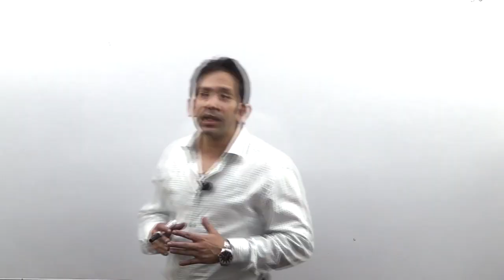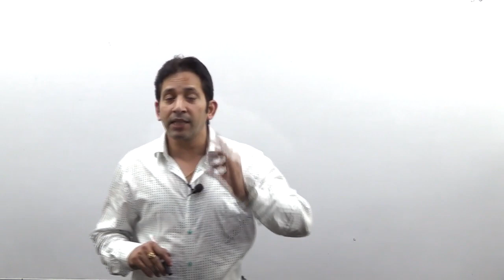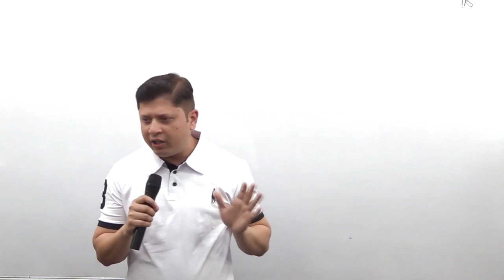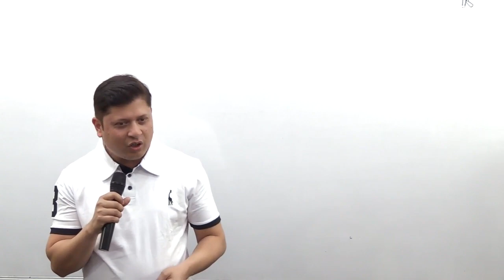How to Score High in Competitive Exam - Motivational Session By Saurabh Shukla